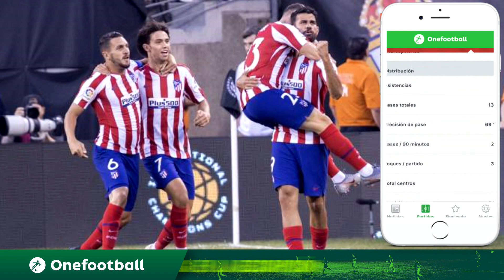DIEGO COSTA: SITUACIÓN ACTUAL, FUTURO Y POSIBLES SUSTITUTOS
Hoy daremos nuestra opinion sobre la actual situacion de Diego Costa en el Atlético de Madrid, y daremos una informacion sobre su posible salida y posibles sustitutos